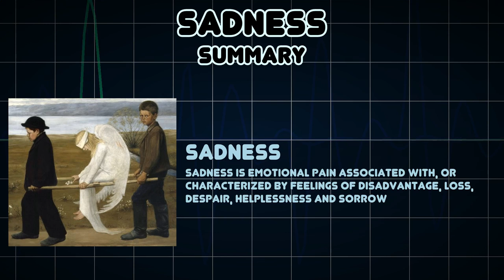Sadness (Medical Symptom)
Possible causes of Sadness (Medical Symptom)

Sadness is emotional pain associated with, or characterized by feelings of disadvantage, loss, despair, helplessness and sorrow